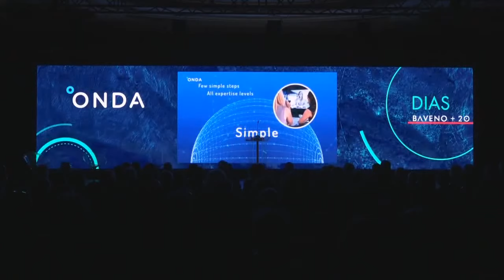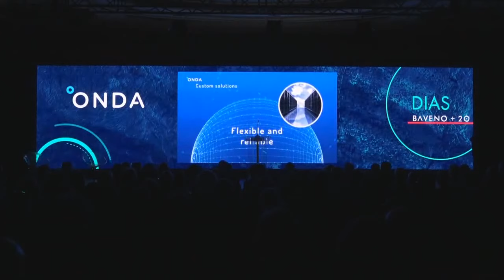Copernicus EU Copernicus20 live from Baveno+20 - ONDA DIAS